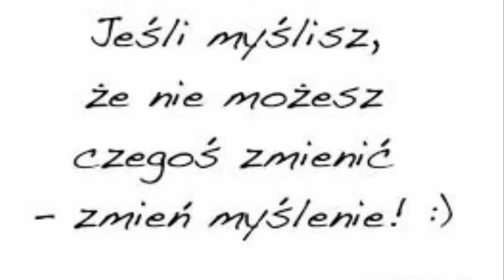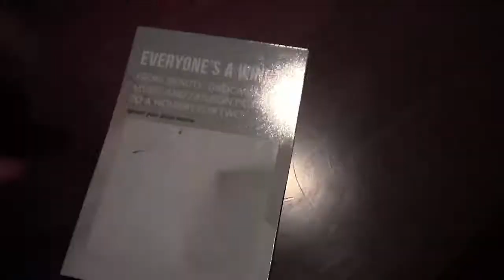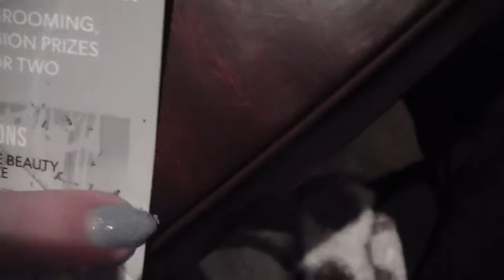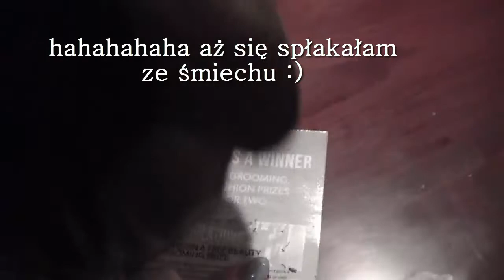ubraniowy Vlog #30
Zapraszam na Zakupy i kolejny dzień Marcowego Vloga:) Buziakixx